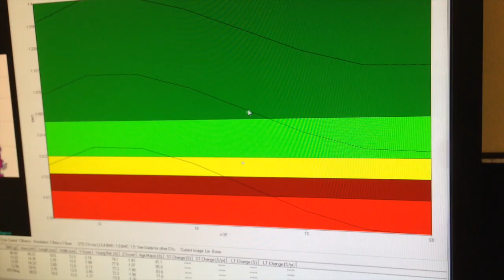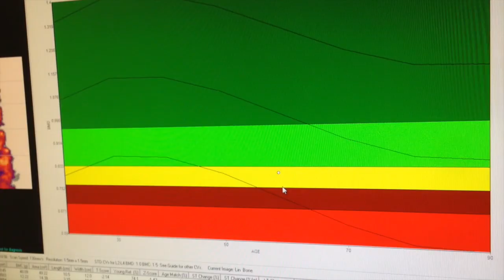how to read a DXA scan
osteopenia and how to read a DXA scan.